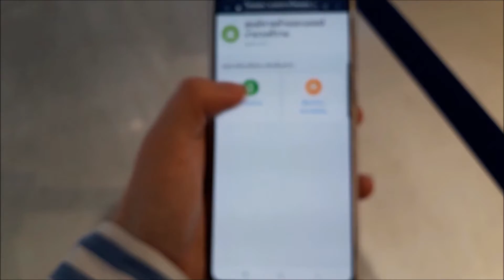ไปห้างในยุคโควิด19 Scan QR Code, ใส่มาส์ก, social distancing เดอะมอลล์งามทำใหม่สวยมาก!! By Tangmelon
สวัสดีค่ะเพื่อนๆ วันนี้อยากจะพาเพื่อนๆมาชมการมาห้าง หลังจากที่ห้างเพิ่งเปิดอีกครั้งประมาณ 3 วัน เป็นกำลังใจให้ด้วยนะคะ อย่าลืม LIKE และ SUBSCRIBE น้าาาา ขอบคุณมากค่าาา

รักษาสุขภาพกันทุกคนนะคะ